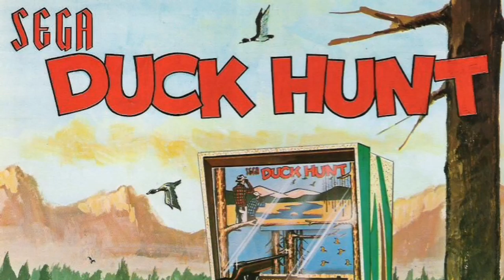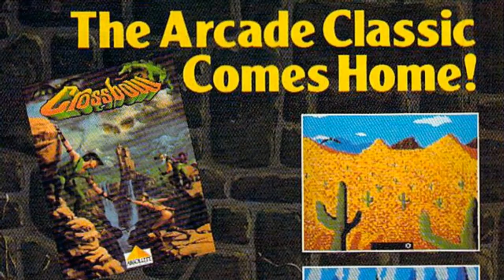The History of Crossbow arcade documentary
The history of the innovative light gun arcade shooter